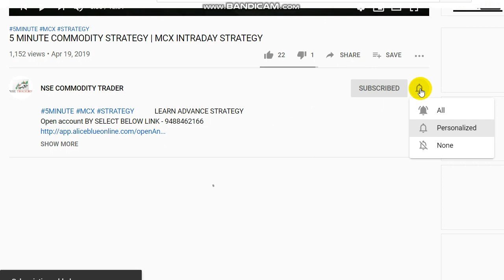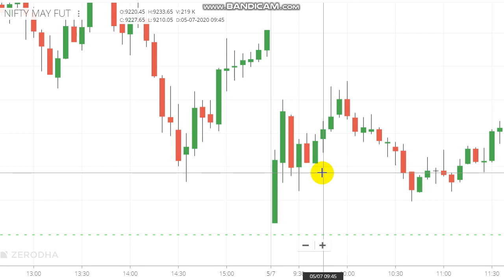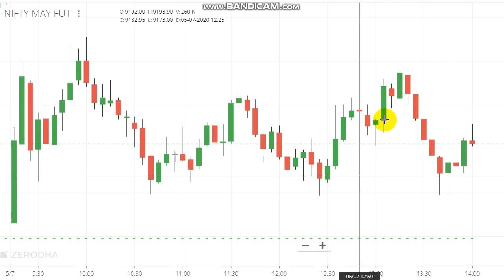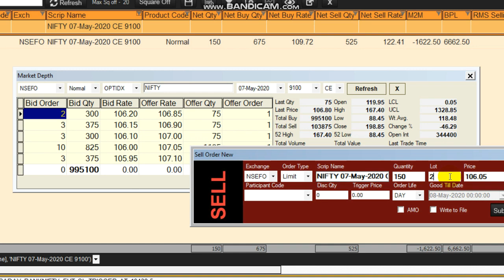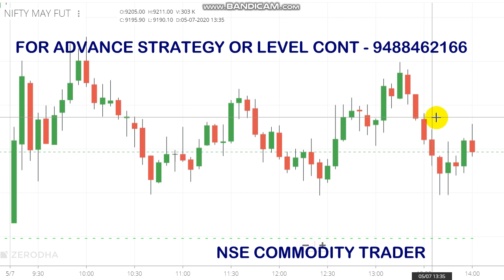How to Trade in Range Bound Market and Today 4K Profit Booked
Today we faced RANGE BOUND market, in this video we will tell about how we tackled this SIDEWAYS MARKET and how we booked 4K Profit in this market for further strategy details whatsapp or contact below details.